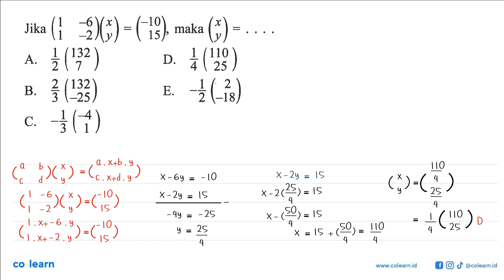(=Y) = (H8} maka Jika 2 (132 4 110 A. D 25 3 (433_ 4 (-18) B. E. -25_ 3(4) C.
Topik atau Materi: Penyelesaian Persamaan Linear Dua atau Tiga Variabel dengan Menggunakan Konsep Matriks - Matriks - ALJABAR - Matematika Kelas 11 SMA - K-2006

Sumber Soal: SPM Matematika Program IPA kelas 12 KTSP, SLT 2007 , Esis

00:00 : Bedah Soal
01:00 : Konsep, rumus dan pengertian Penyelesaian Persamaan Linear Dua atau Tiga Variabel dengan Menggunakan Konsep Matriks
01:18 : Langkah penyelesaian soal
01:45 : Jawaban akhir
02:15 : Penutup